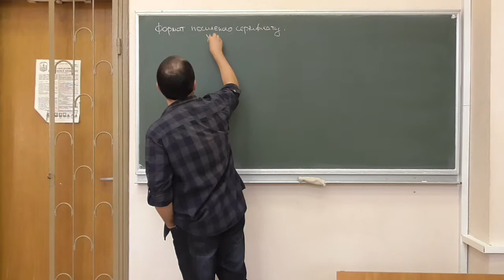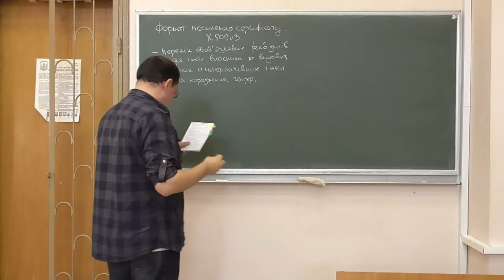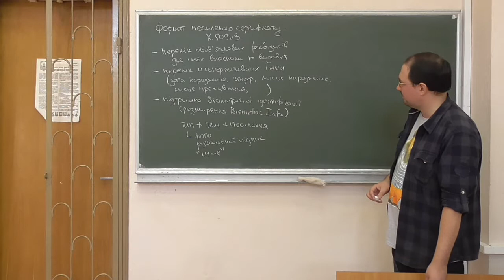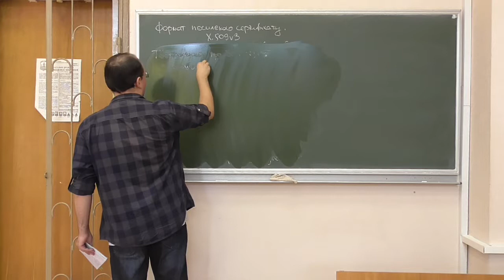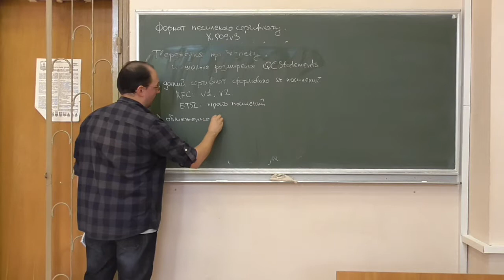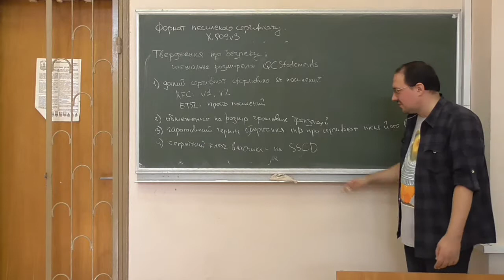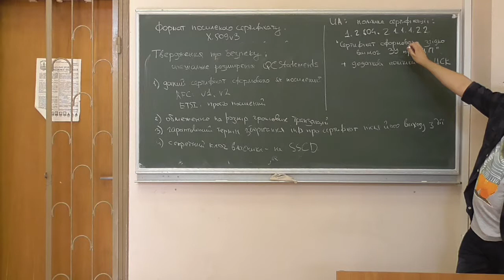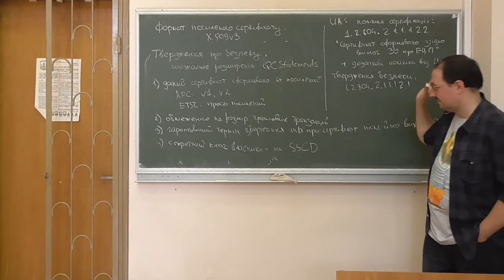Інфраструктури відкритих ключів, лекція 06-3: формат посилених сертифікатів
Розглянуто такі питання:
-- формат посилених сертифікатів;
-- стандартизовані твердження безпеки.